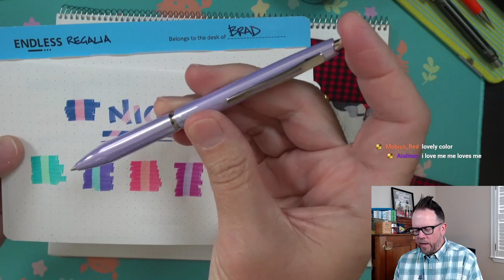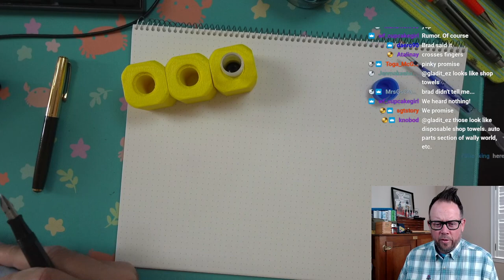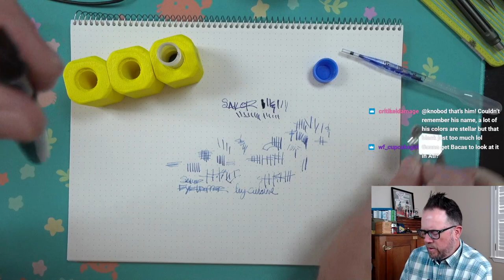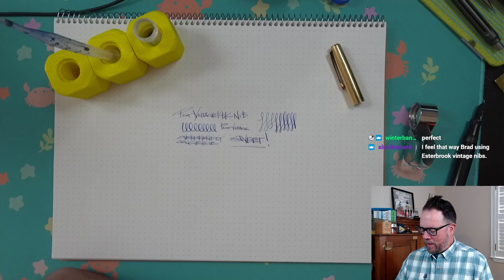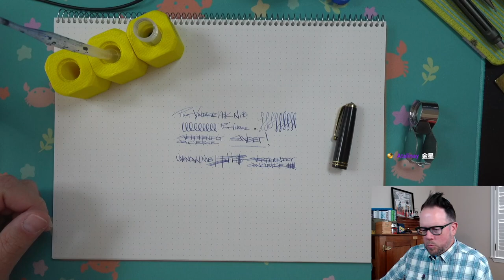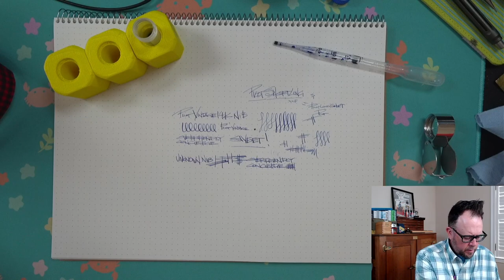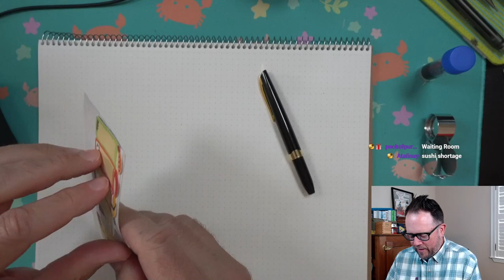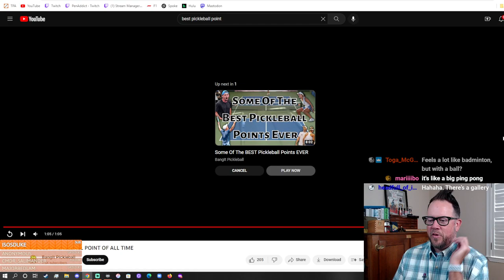Vintage Japanese Pen Testing